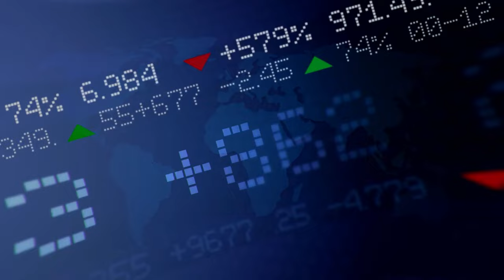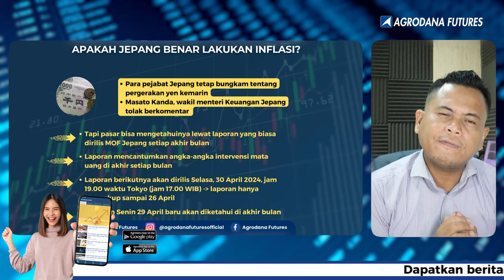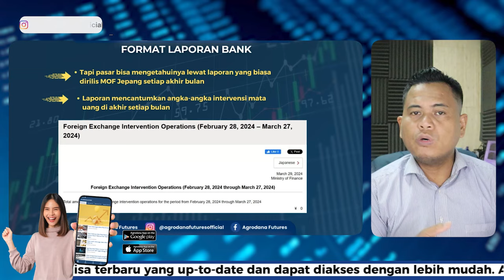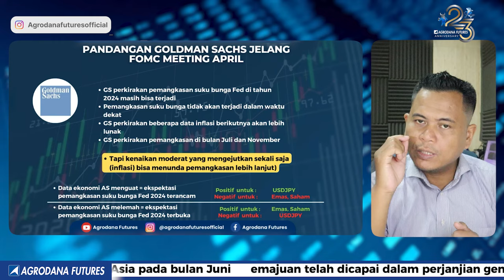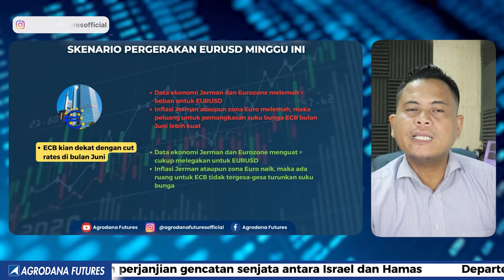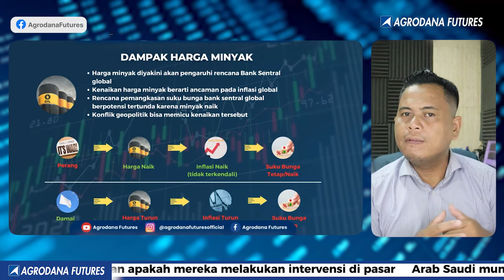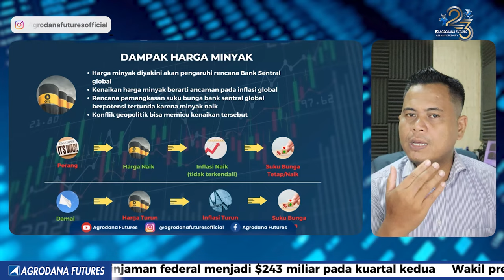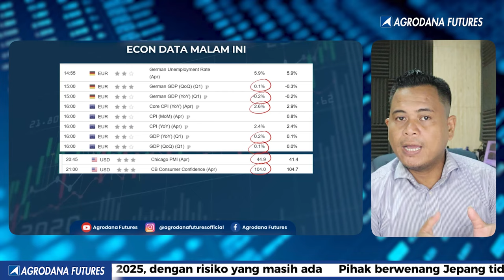Geopolitik Reda Yen Tenang Efek Akhir Bulan Membayangi!-Market Update 30 April 2024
00:00 Agrodana Fundamental View
00:12 Disclaimer!!!
00:22 Opening
00:51 Jepang Siapkan Amunisi, SErius Tangani FX!
02:11 Apakah Jepang Benar Lakukan Inflasi?
03:29 Format Laporan Bank
05:00 Pandangan Goldman Sachs Jelang FOMC Meeting April
07:43 Skenario Pergerakan EURUSD Minggu ini
08:47 Oil Turun Berkat Pembahasan Damai?
10:34 Dampak Harga Minyak
13:35 Ekonomi Data Malam Ini

Yuk Buka Akun Trading Kalian di :
Cek Website Agrodana Futures di :
IKUTI UPDATE ANALISA KAMI DI :
Update Analisa Teknikal  Harian :